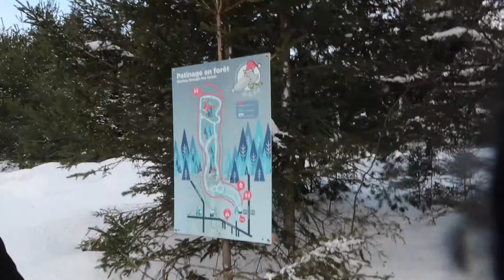WEEKEND VLOG//Ice skating date, Tim Hortons & Super Bowl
We went ice skating through a forest this weekend and I thought I would bring you along.

Bye!! XXO

MY LAST VIDEO:
Aritzia super puff review